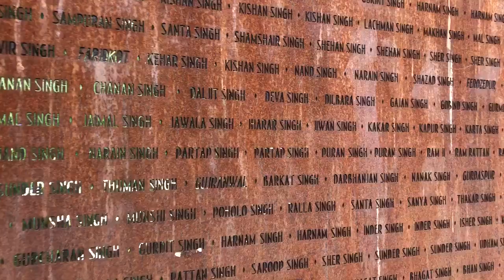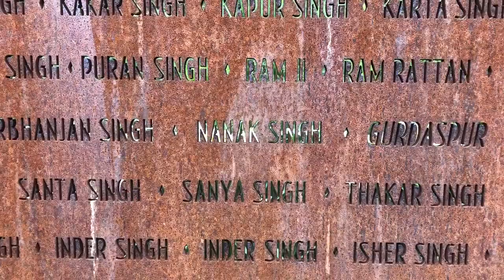Komagata Maru memorial in Vancouver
Radical Desi Video